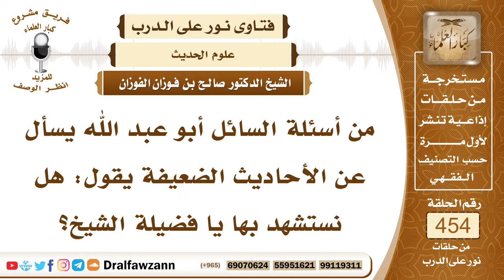6380- شروط الاستشهاد بالأحاديث الضعيفة - الشيخ صالح الفوزان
"6380- من أسئلة السائل أبو عبد الله يسأل عن الأحاديث الضعيفة يقول: هل نستشهد بها يا فضيلة الشيخ؟
الجواب: الجواب: الأحاديث الضعيفة تختلف إذا كانت ضعيفة شديدة الضعف فإنها لا يستشهد بها، أما إذا كان ضعفها ليس شديدًا أو كان لها ما يشهد لها من الأحاديث الأخرى فإنها يستشهد بها في فضائل الأعمال ولا يؤسس بها أحكام شرعية وإنما يستشهد بها في الترغيب والترهيب وفضائل الأعمال.
السيرة الذاتية:
للاشتراك في قناة الشيخ صالح الفوزان

14_ الشيخ محمد أمين الشنقيطي
يتيوب

15_سماحة المفتي عبد العزيز آل الشيخ
 يوتيوب

رئيس الفريق
لمشروع كبار العلماء